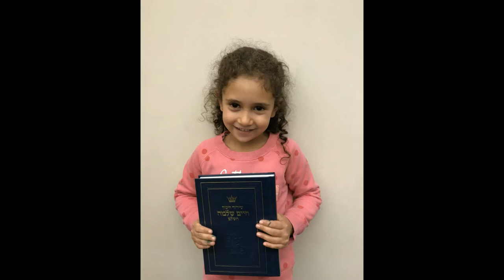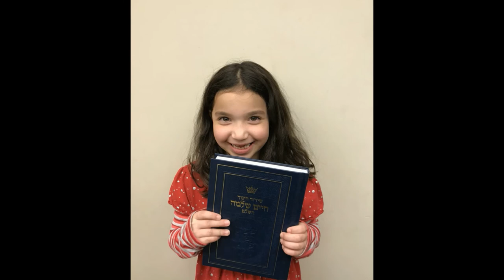Fuchs Mizrachi School Mesibat Siddur 5778